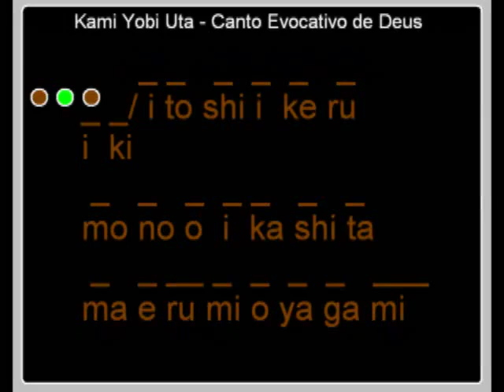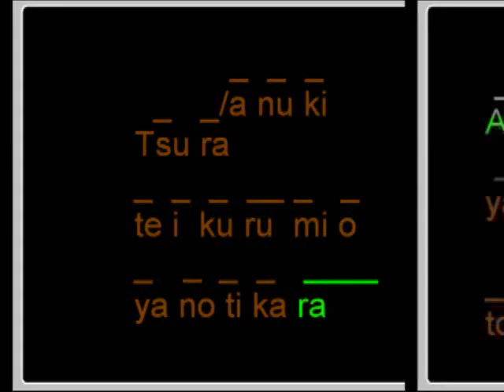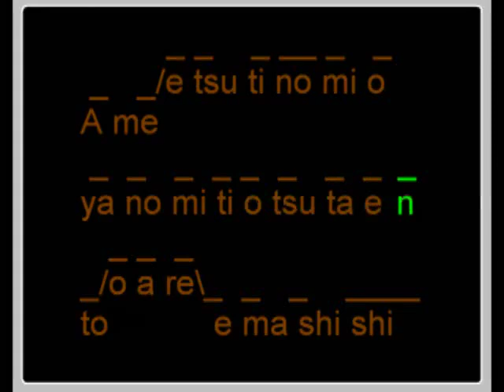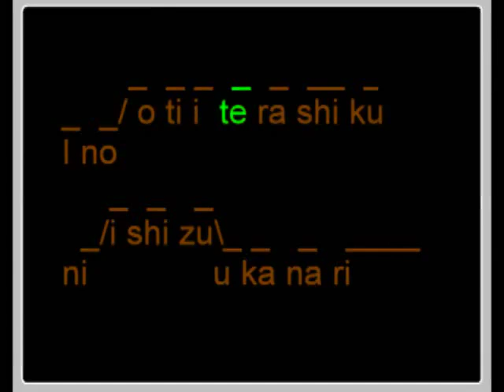Masaharu Taniguchi "Kami Yobi Utá" Canto Evocativo de Deus - Canto da Grande Harmonia - Karaokê -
Video otimo para as pessoas aprenderem o Canto Evocativo de Deus original na voz do Sagrado Mestre Masaharu Taniguchi  "Kami Yobi Utá" -
Canto evocativo de Deus karaoke - Shinsokan karaoke